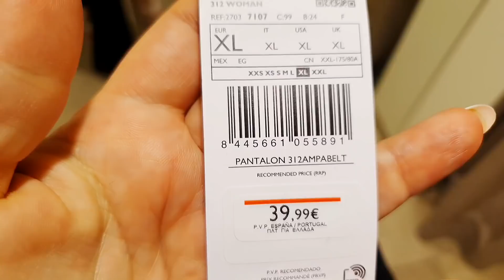Я в шоке !!! Моя дочь меня жёстко обманула 🤦‍♀️